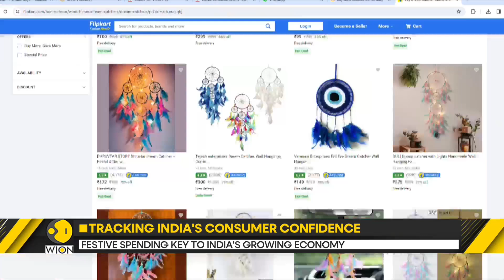India: Experts Predict Spending Surge Ahead Of Diwali | WION Dispatch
This report explores India's consumer confidence as the festive season gets busier with some of the country's largest spending spikes expected soon. But can the spending boom support India's growing economy? Watch to know more.